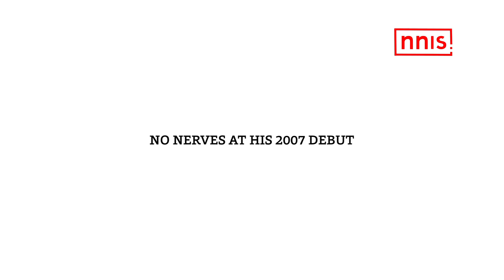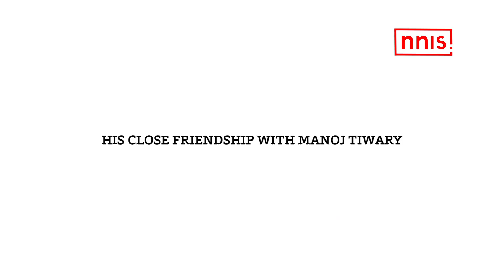ओडिशा के स्टार गेंदबाज मनोज तिवारी के विकेट से शुरुआत और अंत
रोमांचक हिस्सा प्रथम श्रेणी क्रिकेट में बसंत मोहंती का पहला विकेट 2007 में मनोज तिवारी का भी था। 15 साल पहले ओडिशा के लिए पदार्पण करने वाले 37 वर्षीय मध्यम तेज गेंदबाज ने 105 मैचों में 403 विकेट लेकर अपने करियर का अंत किया। लेकिन भारत के लिए कभी नहीं खेले।